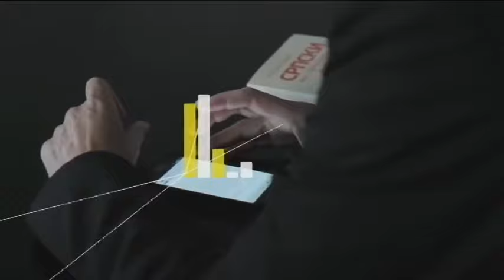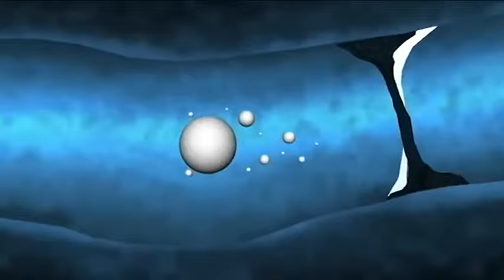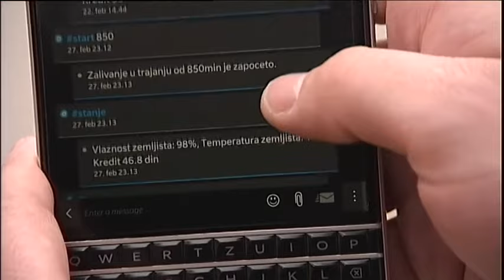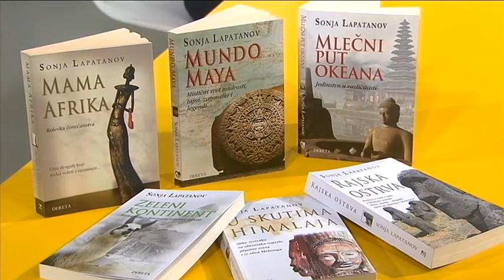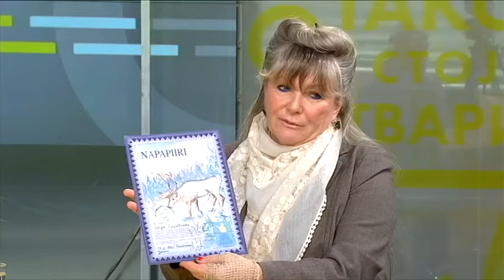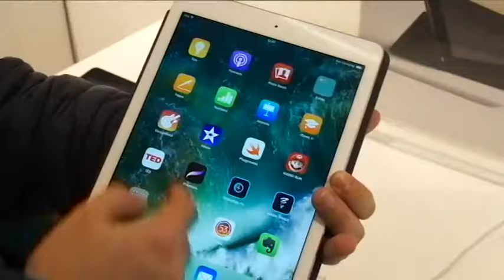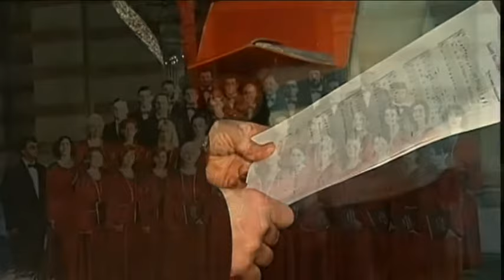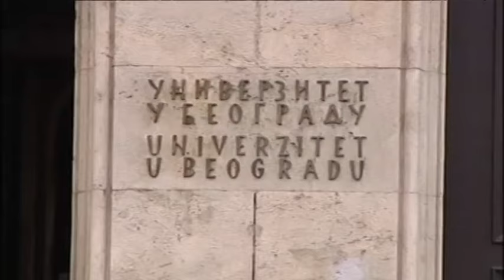Tako stoje stvari - 07.03.2017.